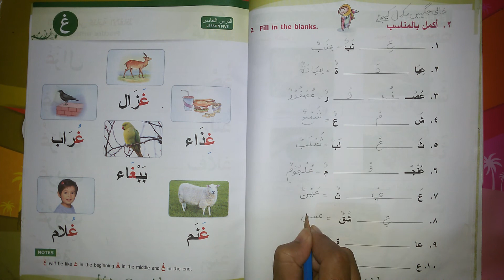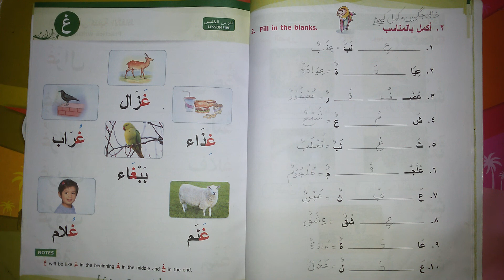STD 5 CH 4 PART 5 ARBI